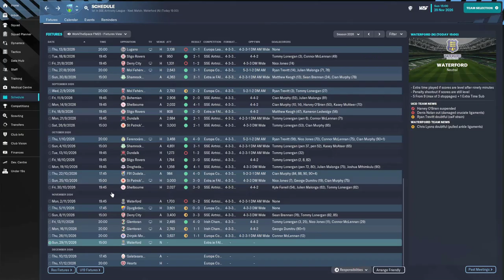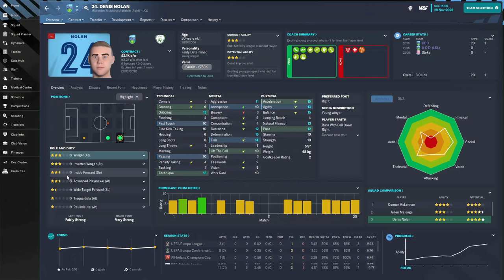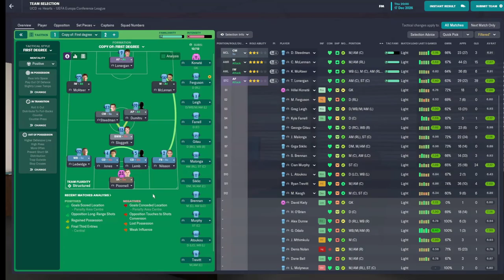University Challenge FM23 | Episode 68 - CUP FINAL THEN A TRIP TO HELL | Football Manager 23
Three games in this episode with a cup final against Waterford and two Conference league games against Galatasaray & Hearts to wrap up season.